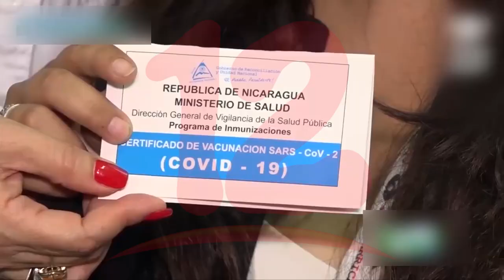Nicaragua alcanza el 56.42, de la población de 2 años a más vacunadas contra la covid-19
Noticias12Nicaragua Nicaragua alcanza el 56.42, de la población de 2 años a más vacunadas contra la covid-19, según el Gobierno.